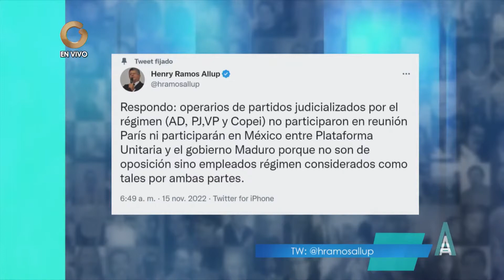GV Argumentos | Entrevista al Dip. Rubén Limas (2/2)